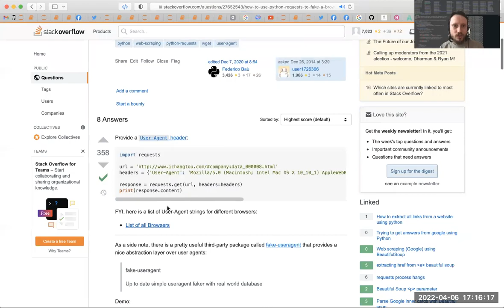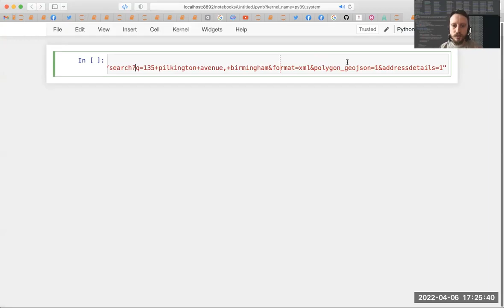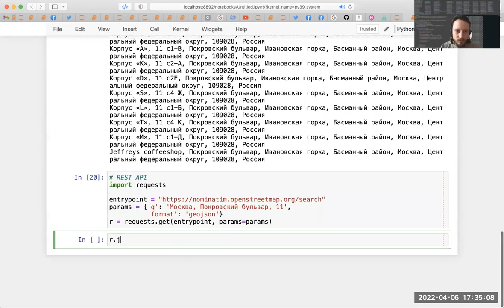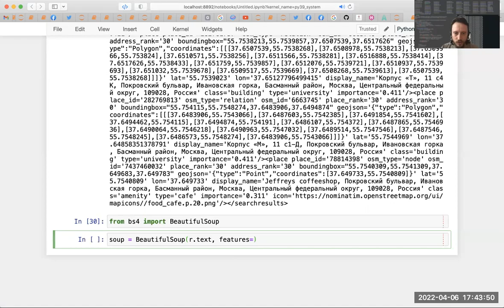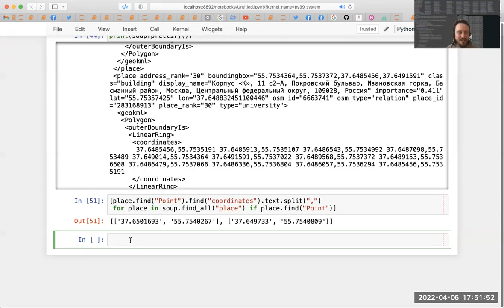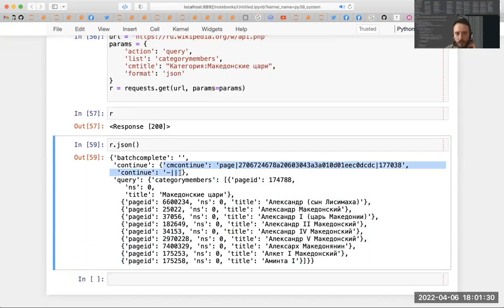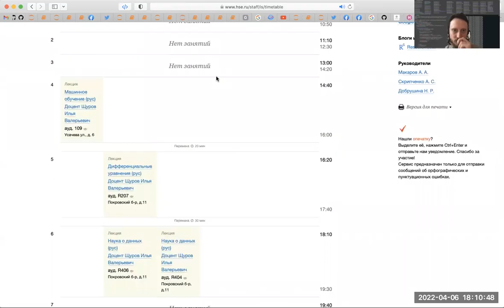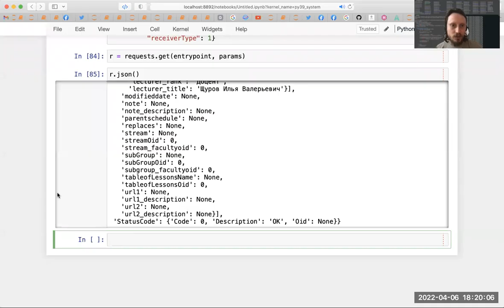REST API: XML and JSON. ВШЭ-РЭШ, Наука о данных, 2022-04-06